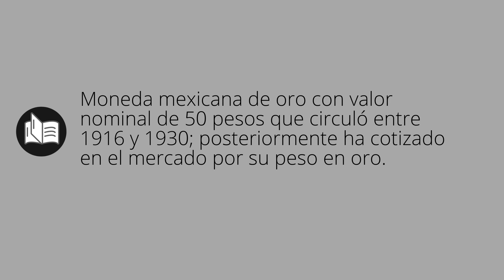Que significa CENTENARIO • centenario SIGNIFICADO • centenario DEFINICIÓN • Que es CENTENARIO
Que significa centenario en español. Cual es el significado y definicion de centenario. que es centenario. centenario definiicon en español. Todos los significados y definiciones del diccionario español.

Diccionario de la RAE (Kindle):
Diccionario de la RAE (Tapa dura):
Diccionario de primaria VOX:
Diccionario Esencial de la Lengua Española:
Diccionario Cambridge Español - Inglés: